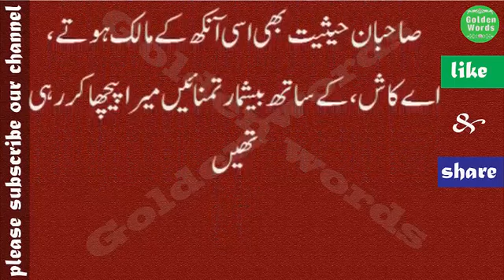ہمارے ایمان کا وزن کتنا ہے ؟